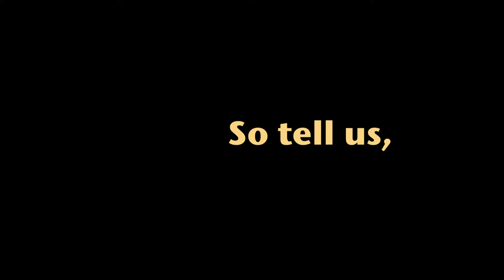What's Our View- Brightview Construction 2018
An overview of the two key stakeholder at Brightview Construction